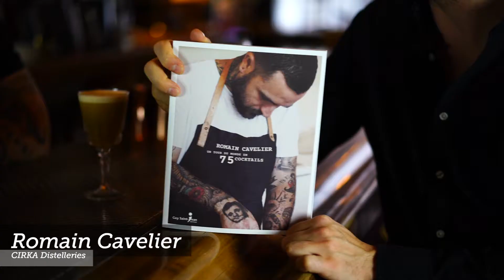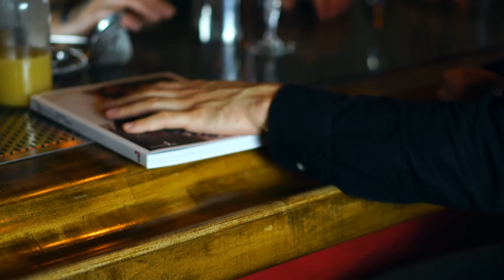Cédric Lizotte rencontre Romain Cavelier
Continents & Condiments pour Canoe.ca
Romain Cavelier est mixologue, auteur du livre "Un tour du monde en 75 cocktails" et porte-parole pour CIRKA distilleries -
Cédric Lizotte le rencontre au 132 Bar Vintage de Montréal.